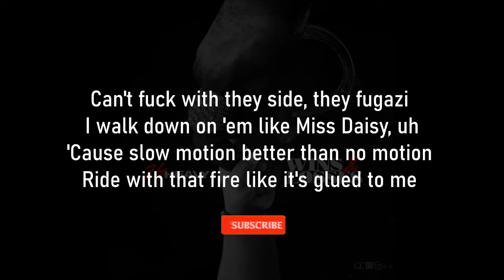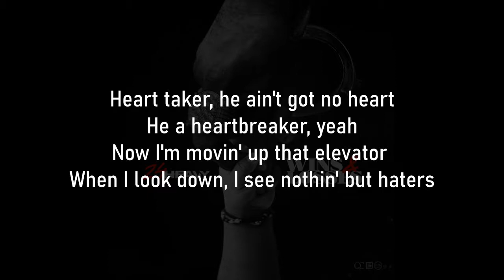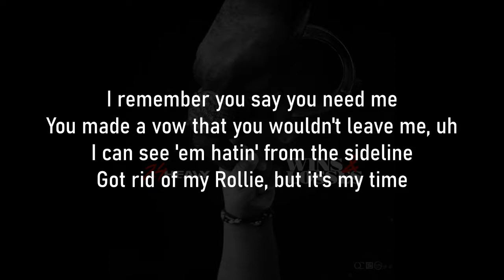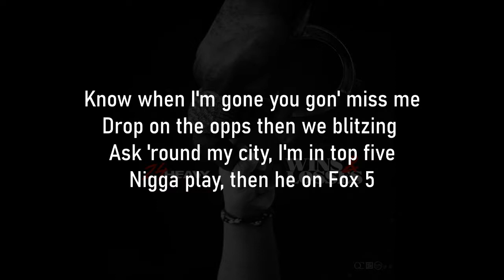24Heavy - Wins & Losses (LYRICS)